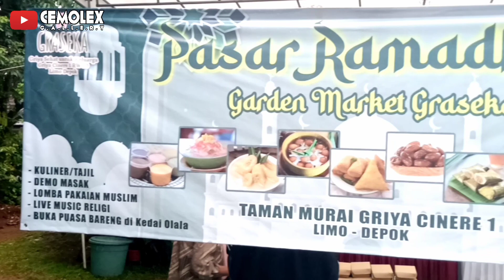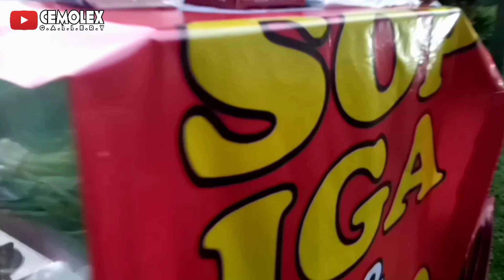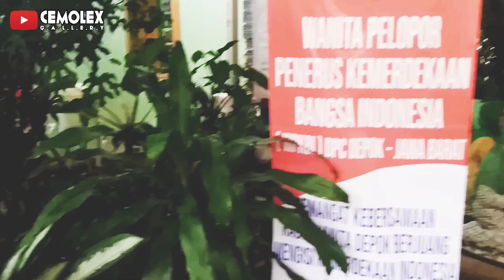Perform Qosidah Qasbi WPPKBI DPC Depok Di Even Buka Puasa Bersama Graseka Limo Depok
Perform Qosidah Qasbi WPPKBI DPC Depok Di Acara Buka Puasa Bersama Graseka Limo Depok